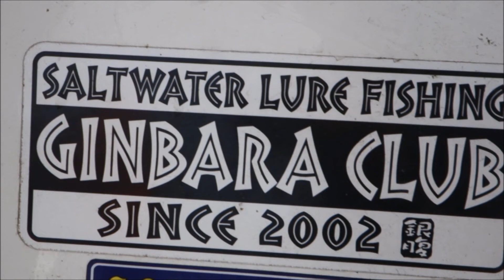銀腹会様 ワラサ～真鯛～ホウボウ ゲーム